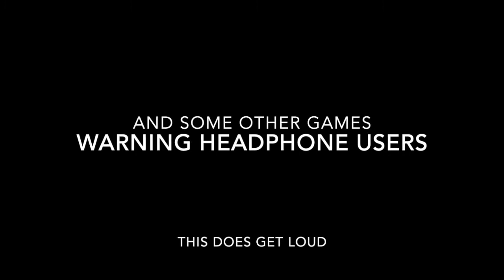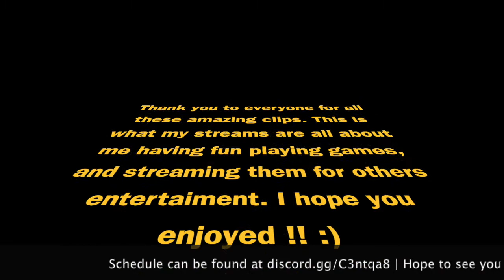Whatttt a Twitch Intro ....... Wow!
A little insight of what to expect over

and some of what will make it to here too :)